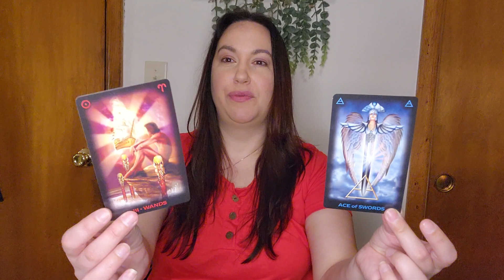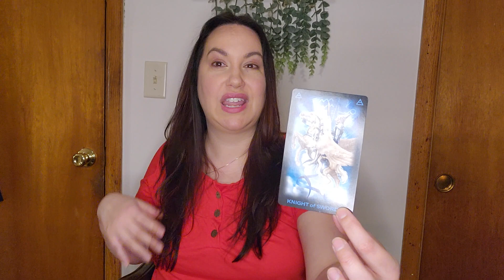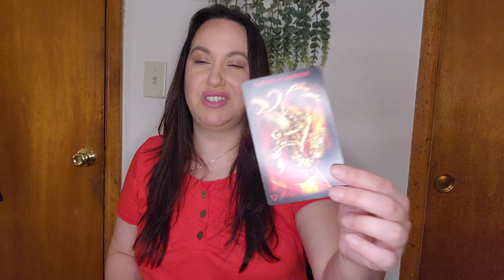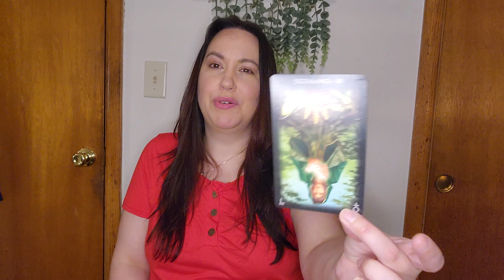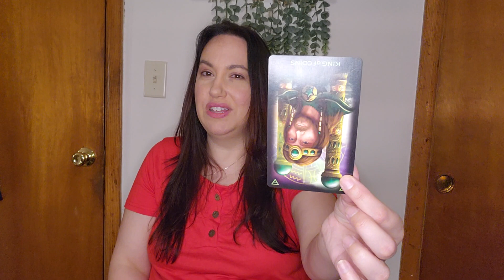CANCER 🦀FEBRUARY 2024